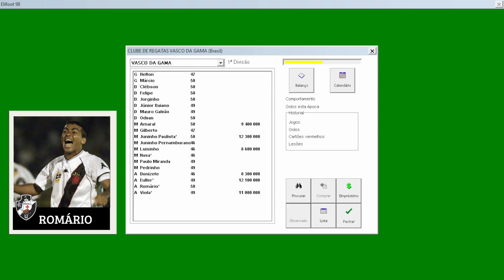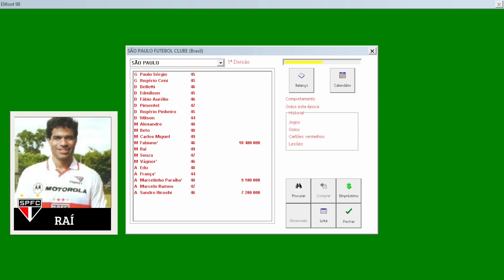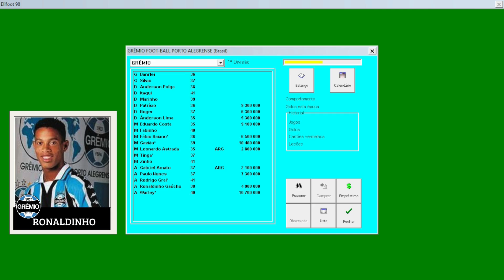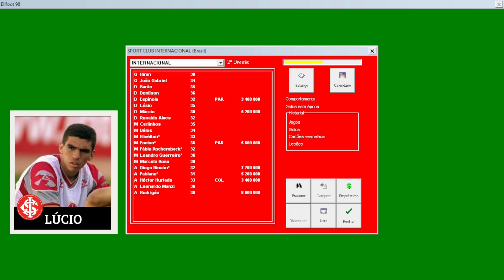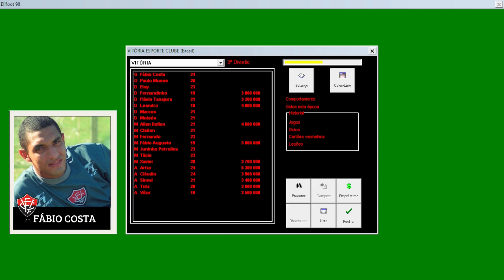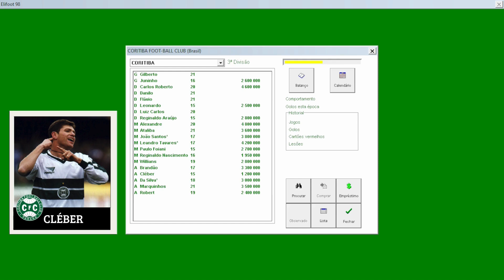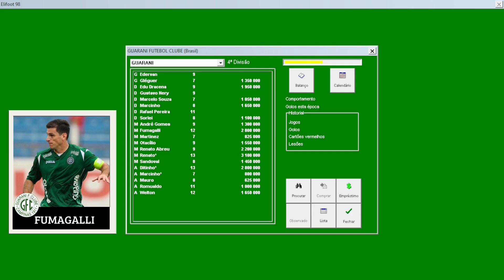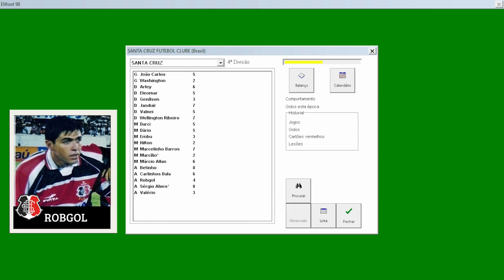Elenco dos 25 CLUBES do CAMPEONATO BRASILEIRO 2000 mais o SÃO CAETANO no ELIFOOT 98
Todos os elencos dos 25 clubes do Campeonato Brasileiro serie A de 2000, mais a equipe do São Caetano.

0:00 - Início
00:02 - Vasco
00:21 - Cruzeiro
00:41 - São Paulo
01:02 - São Caetano
01:23 - Palmeiras
01:43 - Corinthians
02:03 - Grêmio
02:24 - Atlético-MG
02:45 - Santos
03:05 - Atlético-PR
03:26 - Flamengo
03:46 - Internacional
04:07 - Sport
04:27 - Fluminense
04:48 - Botafogo
05:09 - Vitória
05:29 - Goiás
05:50 - América-MG
06:10 - Coritiba
06:31 - Portuguesa
06:52 - Bahia
07:12 - Ponte Preta
07:33 - Guarani
07:53 - Juventude
08:14 - Gama
08:35 - Santa Cruz

• PARCEIROS DE CANAL:
• Rádio Brasfoot:  @radiobrasfoot
• Geek Gamer BR:  @geekgamerbr
• Gady TV Games:  @gadytvgames1982
•  Rubro Negro Gamer: @RubroNegroGamer